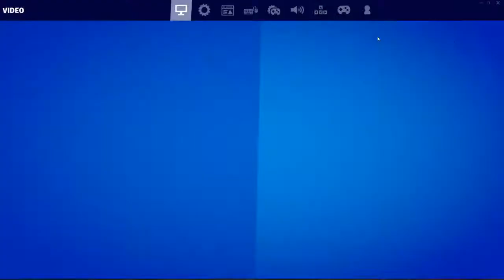Brand New G502 Wireless Mouse Fortnite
Pc Specs
i7-10700k
GTX 1660 Super
16 GB